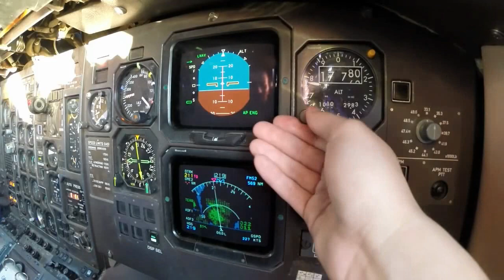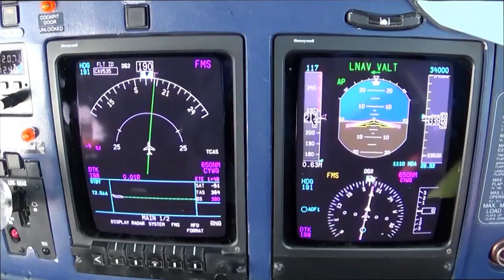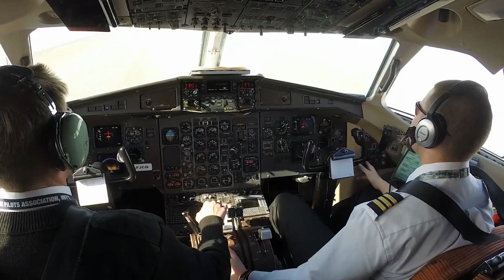Calm Air GoPro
A small snapshot into the day to day of Calm Air. Thanks to Ryan Mitchell for some of the footage in this video.